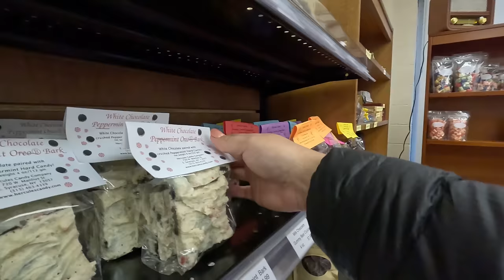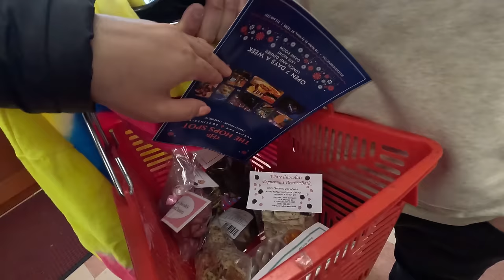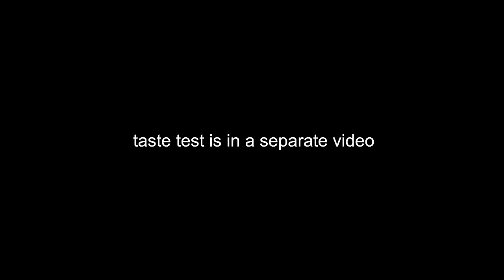shopping at Hercules Candy for the FIRST time!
Join us as we fill our basket with tons of candy from Hercules!

S O C I A L M E D I A:
- Instagram (personal): @nikkisaywahhh
- Instagram (fitness/lifestyle): @pinayfitnik